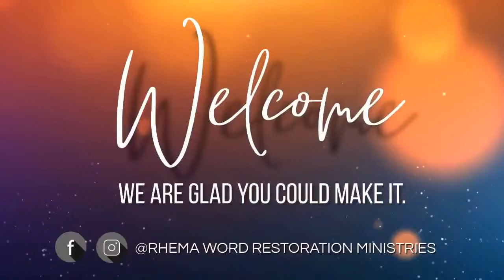The More of God - Part II - Bishop Carl D. Parrott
The More of God - Part II